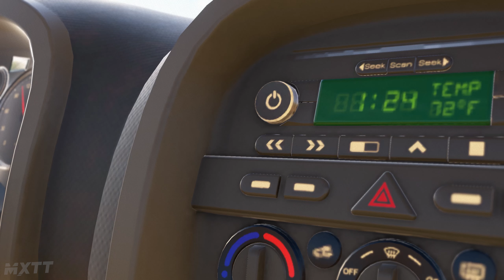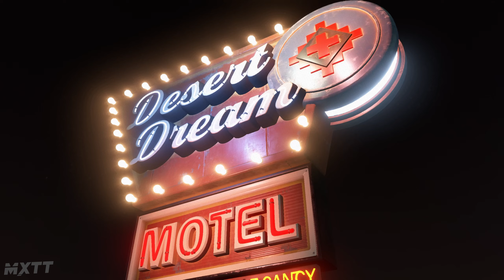We Chose The Worst Options In This Story Game...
🎮MXTT PLAYS AS DUSK FALLS

💜 JERK ME 💔

🤢 KEYWORD TIME BOYSSS WE GOT AS DUSK FALLS AS DUCK FALLS GAMEPLAY AS DUSK FALLS MULTIPLAYER AS DUSK FALLS ALL CHOICES AS DUSK FALLS 2022 AS DUSK FALLS TUTORIAL AS DUSK FALLS DECISIONS